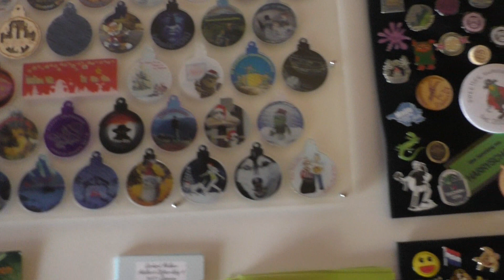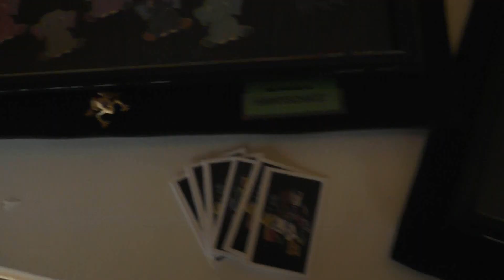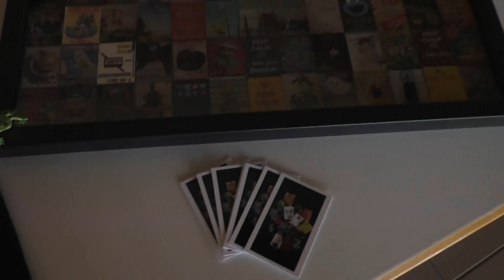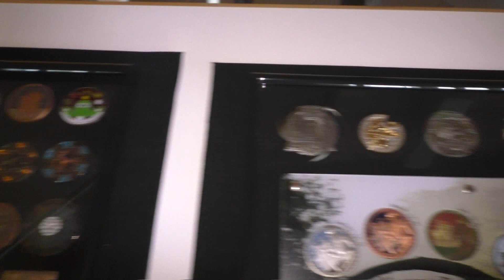Coinausstellung beim Froschevent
Beim 5ten Event mit dem Frosch (GC6M6FW) gab es eine Coinausstellung. Mit vielen Geocoins, Wood Coins, Pins usw.
Leider war es schwierig die schönen Coins so zu filmen, das man viel sieht, aber der Film nicht Stunden geht. Da ich kein Beleuchter dabei hatte und die Glasscheiben auch sehr problematisch waren, ist der Video leider nicht so toll geworden. Aber ich denke, dass es doch genügend gibt, die gerne Geocoin-Sammlungen anschauen.

Also viel Spaß, Mixi